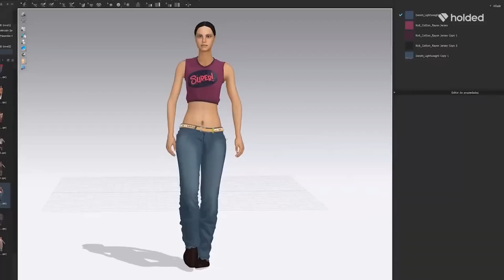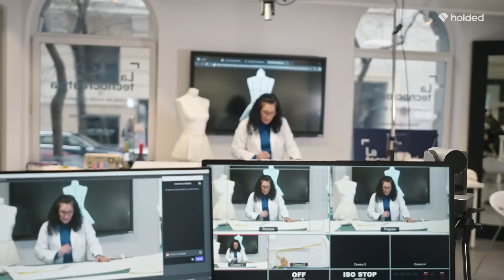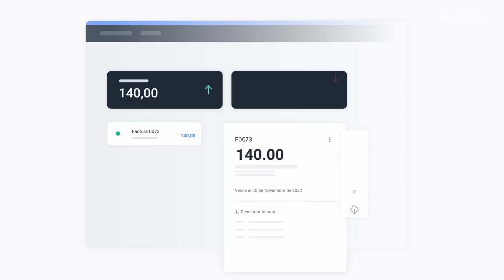Success Stories | Hacerlo posible - Ep.3: La Tecnocreativa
¿Cuánto ayuda la tecnología a dar rienda suelta a la creatividad?

Partiendo del sueño de un ingeniero y una diseñadora, esta escuela digital de moda y tecnología consigue unir la sastrería milenaria con el diseño 3D y la realidad virtual bajo el concepto de ‘life-long learning’, la creencia de que nunca deberíamos dejar de aprender.

📽 ‘Hacerlo posible’ es la serie documental de Holded donde mostramos cómo varios de nuestros clientes hacen posible el éxito de su negocio gracias a su talento y a los mejores compañeros de viaje.